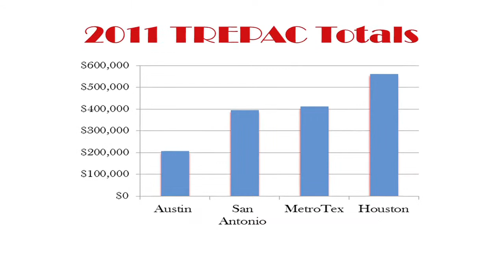Congratulations HAR Members!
Congratulations HAR Members on the great success TREPAC has had this year!